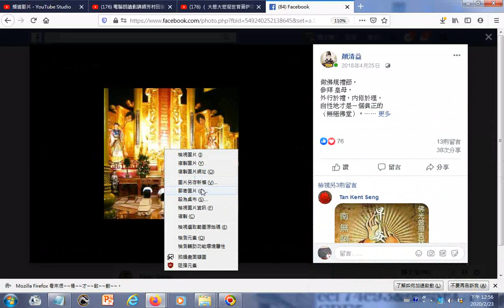參拜 皇母無生老母是先天母、靈性之母01